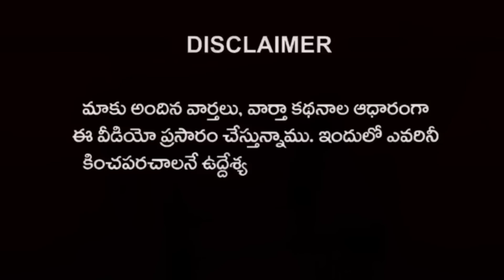పార్లమెంట్ లో Pawan kalyan రెమ్యూనరేషన్ గురించి పరోక్షంగా ప్రశ్నలు | Rajiv erram | charan tv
పార్లమెంట్ లో ప్రత్యేక హోదా గురించి మాట్లడమంటే .. పవన్ కళ్యాణ్ రెమ్యూనరేషన్ గురించి మాట్లాడుతారెంటి సార్
Vijaya sai reddy Speech about film actor remuneration